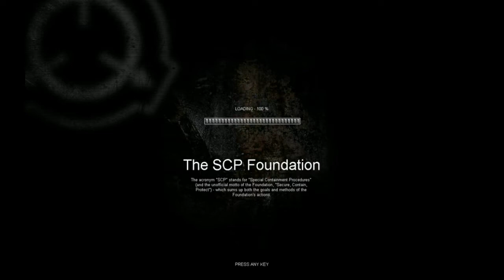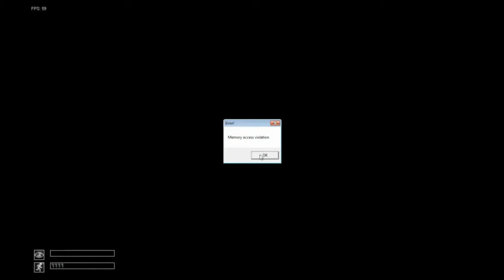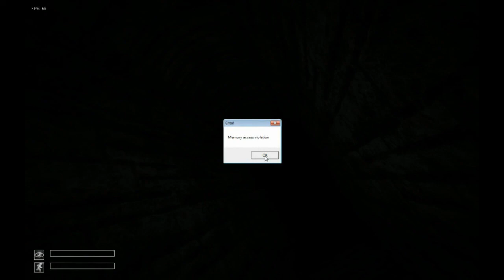Cajun Plays: SCP part 2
I must be insane, not because I keep seeing things, because I continue to play this game.

Join me in a healthy dose jumps and paranoia as I travel through a very small portion of the game..